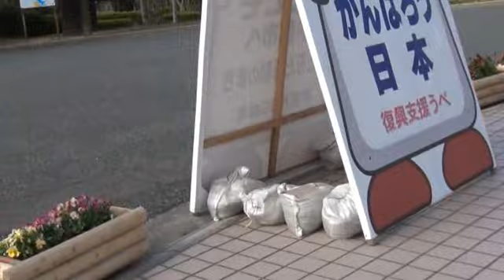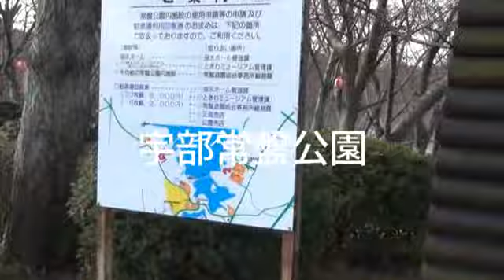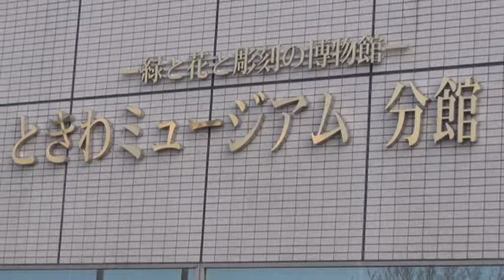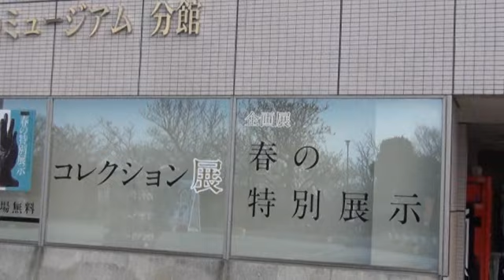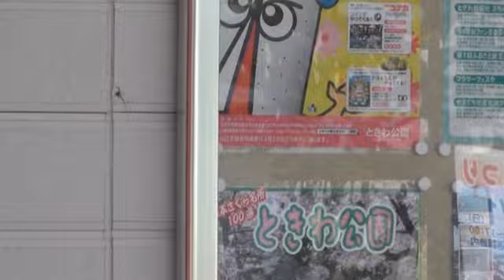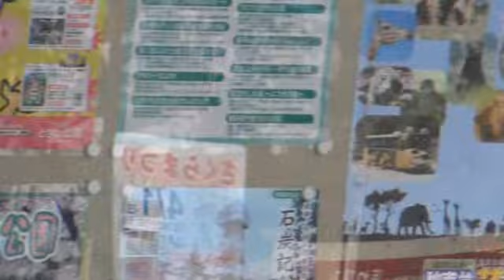宇部常盤公園.flv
宇部常盤公園